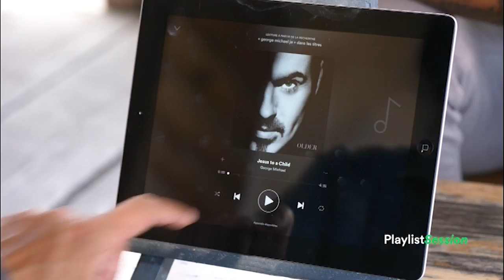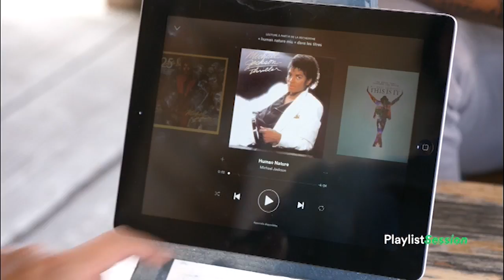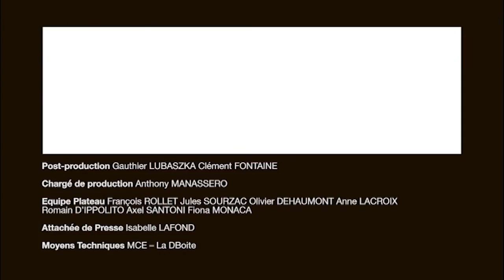Playlist Session : Rencontre avec Singuila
Cette semaine dans Playlist Session, rencontre avec l'artiste Singuila. Il nous parle de sa vie, son actu, son parcours et ses influences.